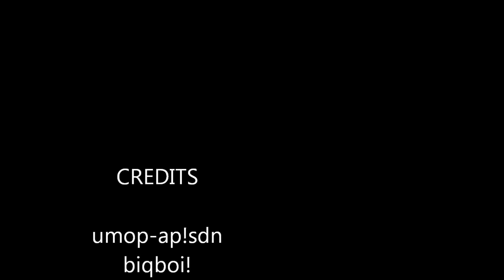[USF] K Jump Spots Part 4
Most of the K Jumps are in Kinabalu. So, ENJOY. I'd say a good 80% of this was a fool-around.

｡◕`ヮ´◕｡

Soldier Front Sfront SF KelseyMF weapon guide Ak74 An94 Famas M4 M16 sig551 noob cannon pro own owned Dragon M4 Soldier Front Hacks Wall KSF Special Force Gold M4A1 Pro Soldier Front SF Soldier front trailer tv video game web series entertainment news performing arts short film advertising commercials Glitches village nadejump nadejumps ksf usf jsf special force soldierfront sfront soldier front sf malukud90 new map maluku_d pwnage ownage bug glitch [quickscope] K_A_I_N pro plox lmao gcoin coin walliecard Shanghai Glitch IJJI Patch Soldier Front KillUnit SF Soldier Front Jin Stuh JinStuh No Lag Glitch Glitches Special Force Glitch Tutorial SOLDIERFRONT WALLHACK SPECIALFORCE GLITCH AIMBOT soldier front hack wallhack aimpoint brutalz hacks hackers soldierfronts SPECIAL FORCE PHILIPPINES GLITCH SpecialForce sf mygame wallhack facebook ksf pro godlike dota GM snakeEeyes 5 star na pula. tas my butas yak!! All-Stars this is all about special force ranks coldplay cold play viva la vida soldier front ranks sf war rock warock gunz good song and tells u the 75 ranks of soldier front MY WALL HACK = UR DOUBLE BAR ACC WITH GOLD AK OR ALCAD M4A1 THIS IS NEW WALL HACK I FOUND IT I DOWNLOAD IT BEFORE I WILL SEND U = DOUBLE BAR ACC WITH GOLD AK OR ALCAD M4A1 IN SF PH ADD ME IN YM Leo_072661 WALL HACK NEW ALCAD ENGRAVING PSG GOLD AK 47 iReebound Gold Ak review -Very high recoil -Looks nice XD -Fast Rate of Fire -Light as m4a1 -Best accuracy when using single shot -2nd strongest assault rifle behind galil -Weird spray pattern *There are many rumors that the normal ak is better than the gold ak (gak). I'll tell you that it's not a rumor, it's a fact. After comparing these two guns for a while, the gold ak DOES lack accuracy in full auto compared to ak. However, in terms of single shooting the gak still takes home the prize. Only buy the weapon bomb if you want to stand out, or your just plain desperate. You will end up coming back to the good old normal ak. 7/10 ijji sf gak gold ak weapon bomb review soldier front special force ak47s training shang hi ijji game fps sf soldier front special force g3a3 g3 review montage aimbot wallhack hack shang hi nades ownage pwnage ijji usf ksf nadejumping venezia shanghai bridge glitching glitches ksf sf soldier front special force c2 studio korea psg musicjunkee throw2kill bloodlure parksna own pwn ak m4 korean fps game usf rakshot shoot shot pro soldier front sf weapon supply crate double mk23 december update Weapon Review New Gun Supply Crate Bomb KelseyMF sfront soldierfront sf pro all good guns Price: 0 SP This Sniper is for people that play in SF Final ChampionShip in Thailand sf ksf usf csf harbor map soldier front special force fps game 2009 red famas gold berreta coldplay cold play clocks glocks korean chinese tsf thailand taiwan thsf training mode tour china k7 usf ksf bulliet cry4ss C4S_insane Soldier front special force gold desperado psg TAGS:SPECIAL FORCE SOLDIER FRONT HORROR NOOB ZOMBIE QC SGSF HACK NOOB FREE KAR MUTATION MODECROSSFIRE KOS COD CLAN CONFOUND SUCK FRAPS GROWLER DXTORY CSS FRAGS LAG ARAB GLICH WALL RONALDCGRIFFIN KSF TSF USF TEAM GAM ACHIEVE FILMS AlwaheedKOD HazemHead GADGET MOTU BONJWA RITZLY VOCK RAKSHOT 스페셜 포스RITZYLDEATH ITBANK TRAXX THEAKSTUDIO PARKJAE GEUN LUMI AVIATE BNASTY INSANER CAMBO PLAYER MATCH SNIPER DXT SHANG Duality MODERN AIMBOT PCBOX AGNOSTIC VSF NADE POINTS EPIC JUMP FAIL GAMEPLAY UPDATE COMBAT ARMS FPS PRISON BREAK REPLAYS VENEZIA SHANG SHANGHAI VILLAGE NADEME CLAN UPDATE FRAGS GRENADE GUN SNIPER 스페셜 포스 TAIWAN PSG-1 M4A1 AWP IMBA KJUMP KELSEYMFJOHNSON SFVIDEOUPDATES RED FAMAS SINGLE TEAM BATTLE DEATH MATCH IJJI DRAGONFLY CAPTAIN C2 STUDIO SRG THROW2KILL U3E WAYI SPIDER SFWC 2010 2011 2WINGSNINJA SF KAR98K FN FAL GAMEPLAY NATIONALS AVERAGE JOE Mr_0